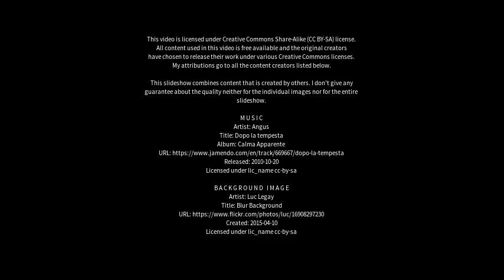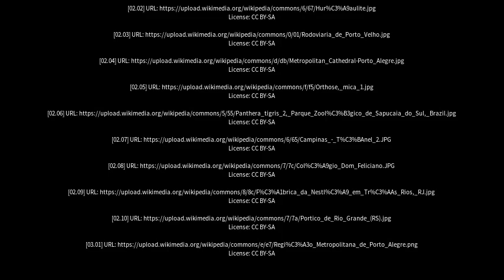Best places to visit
Best places to visit - Sapucaia (Brazil) Best places to visit - Slideshows from all over the world - City trips, nature pictures, etc.